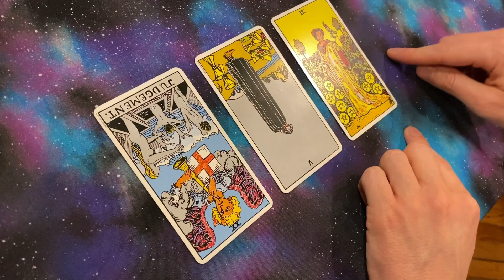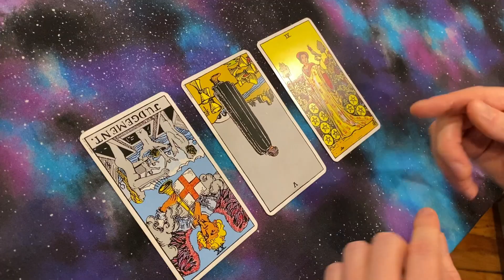Capricorn ♑️ Accept It and Move On | Weekly Tarot Reading (09/17/2023 - 09/23/2023)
Leo brings your sign-specific weekly astrology and Tarot reading for Capricorn for September 17th through September 23rd, 2023 - useful for Capricorn ascendant/rising, and/or Capricorn Sun. Feel free to watch videos for both rising and Sun signs and just take the best and leave the rest! You'll know what feels right.